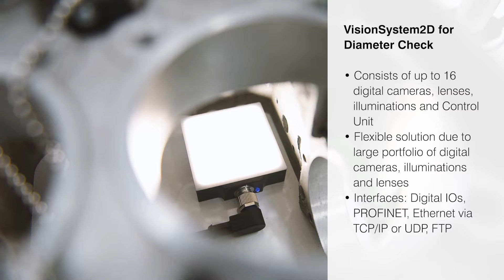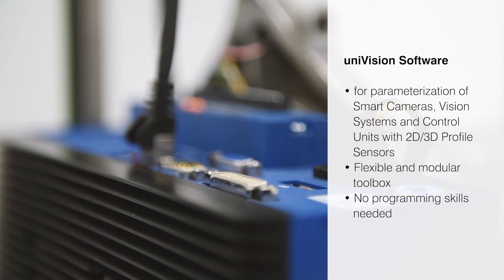wenglor sensoric - Virtual Trade Show - Image Processing Solutions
In this clip, our trade fair applications come to you as many trade shows were canceled unfortunately. In the following video, we’ll show you innovative image processing products just as Smart Cameras, Visions Systems, 2D/3D Profile Sensors and the software uniVision. If you’d like to get more information, don’t hesitate to contact our vision experts or check out our VisionWorld.